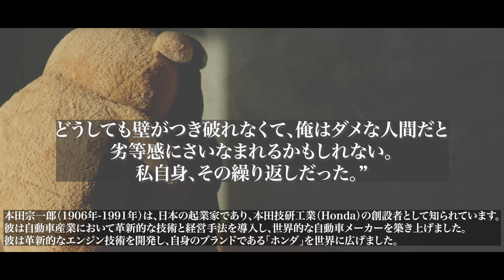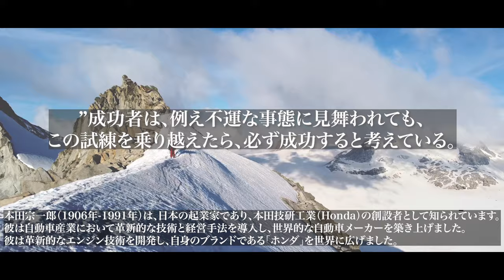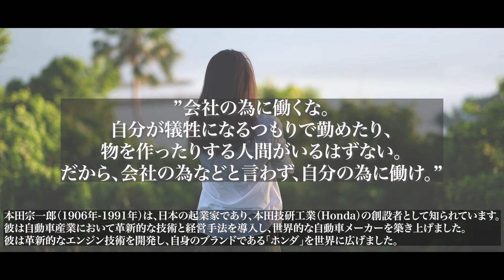本田宗一郎の名言｜モチベーション｜聞き流し｜やる気が出る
モチベーションを上げるスピーチ、名言を日本語英語字幕で紹介してます。
1:This video has no negative impact on the original works
2:This video is also for teaching purposes.
3:It is not transformative in nature.
4:I only used bits and pieces of videos to get the point across where necessary.